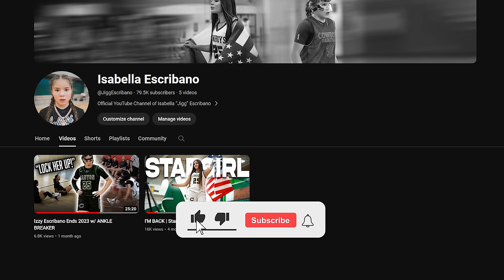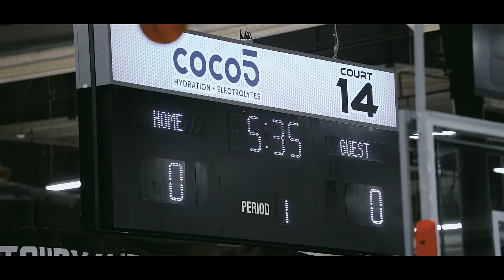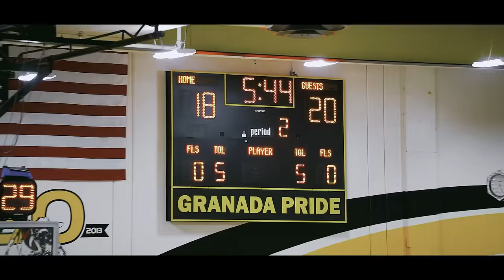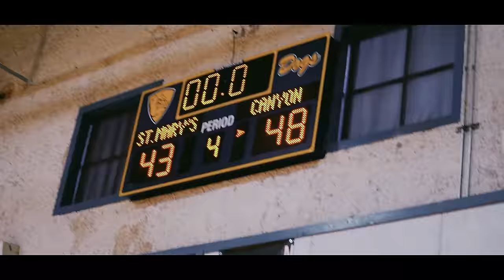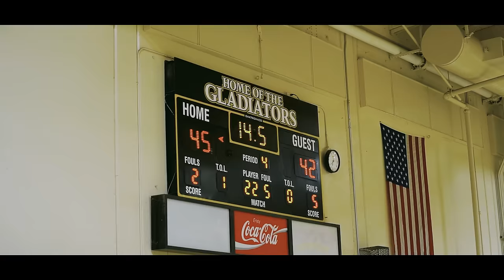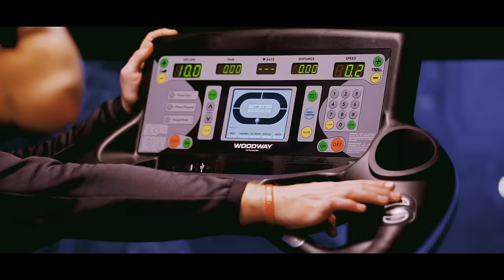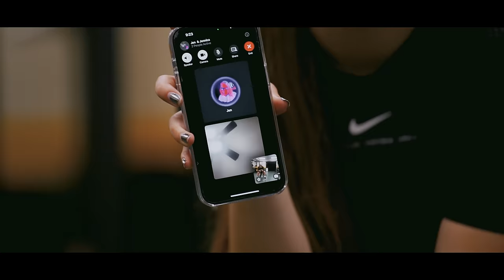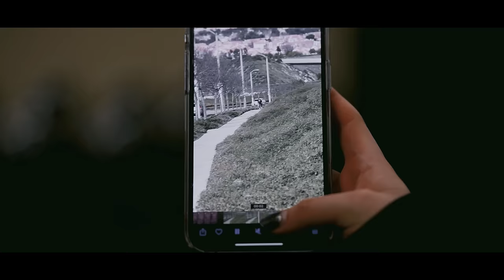This Almost Ended My Season | Stargirl EP. 3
Watch how this incident almost ended my season.

Edited by: Anthony Lizarraga